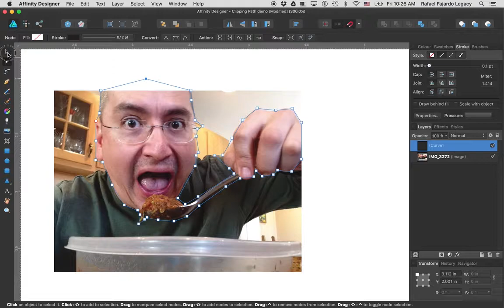Clipping Path Affinity Designer demo 720p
a very quick way to create a Clipping Path for a raster image in Affinity Designer